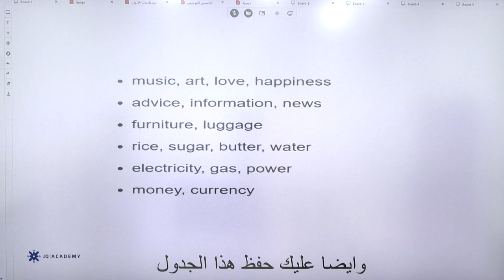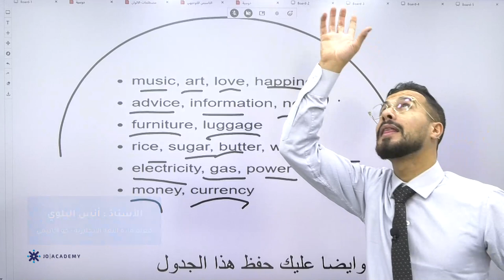المعلم انس البلوي الاسماء غير المعدودة منصة جو اكاديمي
في الفيديو يشرح المعلم انس البلوي معلم مادة اللغة الانجليزية يستطيع الطالب من خلاله  فهم درس الاسماء غير المعدودة بإسلوب شيق ومريح  ، يمكن للطلاب الحصول على المزيد من المحتوى التعليمي على منصة جو اكاديمي من خلال التواصل مباشرة مع المنصة ، كل اللينكات متوفرة تحت هذا النص 👇